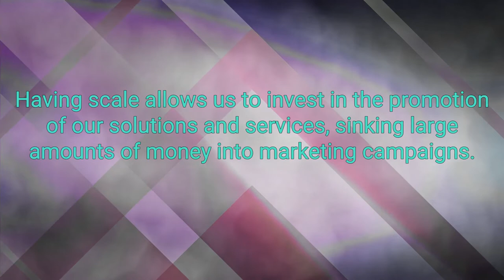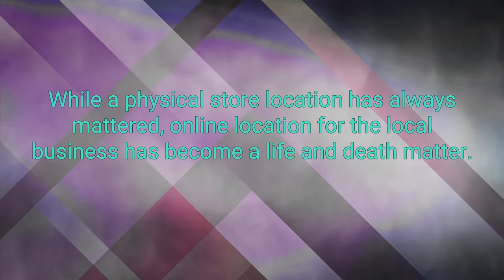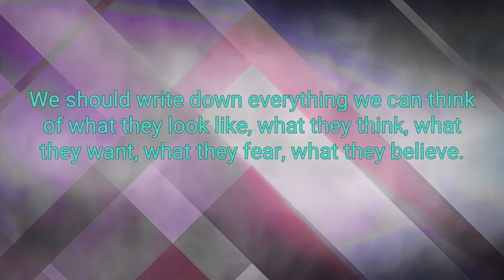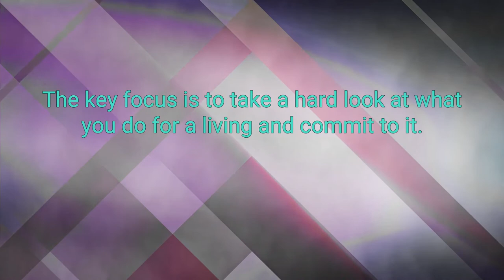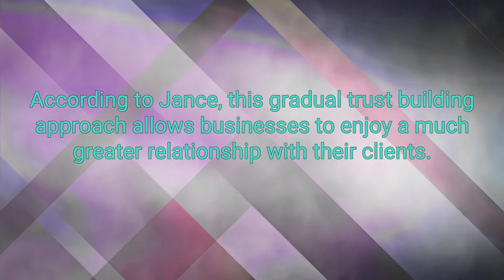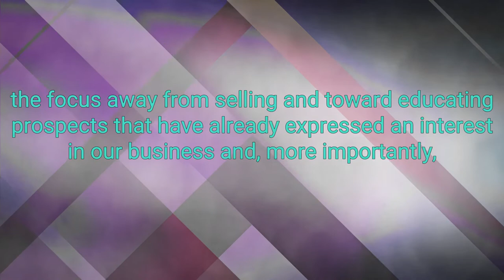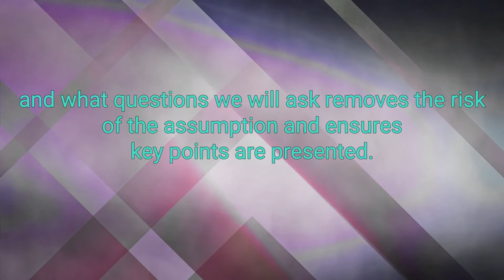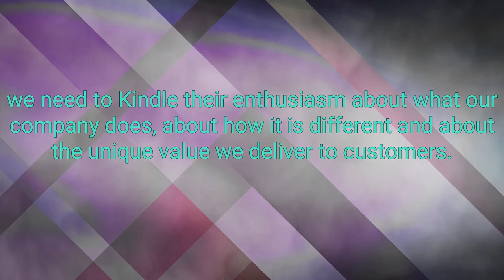Duct Tape Marketing Best Audiobook Summary By John Jantsch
Duct Tape Marketing By John Jantsch - Free Audiobook Summary and Review

As a renowned marketing guru and small business coach, John Jantsch has become a leading advisor on how to build and grow a thriving business. In his trusted book for small businesses, he challenges readers to craft a marketing strategy that is as reliable as the go-to household item we all know, love, and turn to in a pinch: duct tape. Duct Tape Marketing shows readers how to develop and execute a marketing plan that yields more revenue and ensures the longevity of small businesses. Taking a strategic, systemic approach to marketing rather than being constantly won over to a “marketing idea of the week” helps small business leaders establish a solid--“sticky”--foundation of trust with their customers that only grows stronger with the application of more and more metaphorical tape. You’ll learn how to turn your marketing efforts into a lead generation machine and move far beyond your week-to-week strategizing to create long-term plans for your business’s continual growth. Plus, the revised and updated edition of this industry-leading book includes all new tools, rules, and tactics that respond to the ways social media and digital developments have shifted and evolved the marketing landscape. Let's face it: as a small business owner, you are really in the business of marketing. This practical, actionable guide includes fresh ideas that stick where you put them--and stand the test of time.

A must read marketing handbook for small and medium sized business.
Great book on marketing. The duct tape method of marketing is a different approach than many business owners are used to.
This book sets out the steps to becoming a content marketing expert and an authority in your market. No waffle or padding.

Definitely should be on the reading list for any small to medium sized business owner. It explains exactly what you need to do to implement the Duct Tape Marketing system in easy to understand language. Any business owner could do it if they want the results and will do the work.

Did you love our upload of Duct Tape Marketing By John Jantsch - Free Audiobook Summary and Review? You may want to listen to our previous audiobooks: